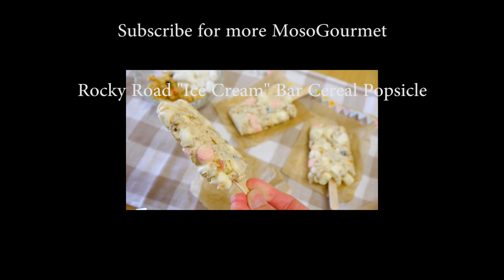Chocolate Covered Waffle Bar ( With Ears ) チョコをかけたワッフル・バー（耳つき）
We made hearty chocolate-coated waffles with sprinkles on top just like the chocolate bananas sold at night markets. It's so filling it's more like bread than waffles! It can be baked on the harder side so it is easier to decorate.
Recipe (8 Servings)
1. Beat 1 egg.
2. Add 65g sugar and mix.
3. Add 150g milk and mix.
4. Sift together and add 250g flour and 2 teaspoons baking powder.
5. Add 15g melted butter and 10g vegetable oil and mix.
6. Add a few drops of vanilla oil and mix.
7. Pour the batter into a waffle maker, put the bar on top, and bake.
8. Cut apart after it has cooled.
9. Insert chocolate candies as ears.
10. Melt 100g chocolate, add 7g vegetable oil, and mix.
11. Coat 9 with 10 and add sprinkles.
12. Enjoy!

夜店で売ってるチョコバナナみたいにチョコとスプリンクルをたっぷりかけた どっしりワッフル作りました。腹もち最高で、ワッフルというかパンみたいです。
デコがやりやすいように かために焼けるワッフルです。あっ、バーと耳を付けときました。

レシピ（8本分）
１．卵 1個をとく。
２．砂糖 65gを加え混ぜる。
３．牛乳 150gを加え混ぜる。
４．薄力粉 250gとベーキングパウダー 小さじ 2を合わせてふるい入れる。
５．溶かしバター 15gとサラダ油 10gを加え混ぜる。
６．バニラオイル 少々を加え混ぜる。
７．ワッフルメーカーに生地を入れ、バーをのせて焼く。
８．冷ましてから切り分ける。
９．チョコレート菓子を耳に見立て、差し込む。
１０．チョコレート 100gを溶かし、サラダ油 7gを加え混ぜる。
１１．９を１０でコーティングし、スプリンクルを散らす。
１２．ふつうにおいしい。